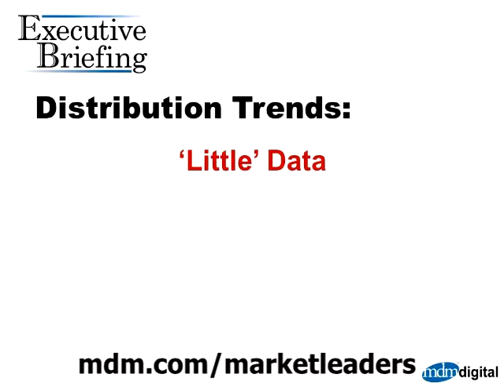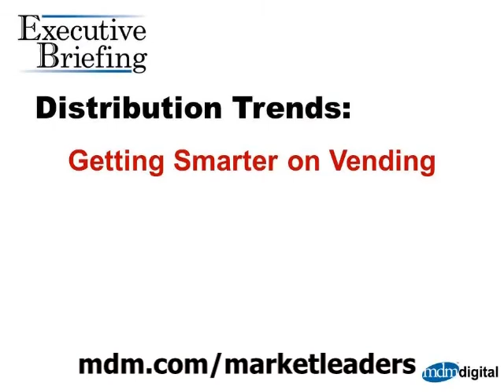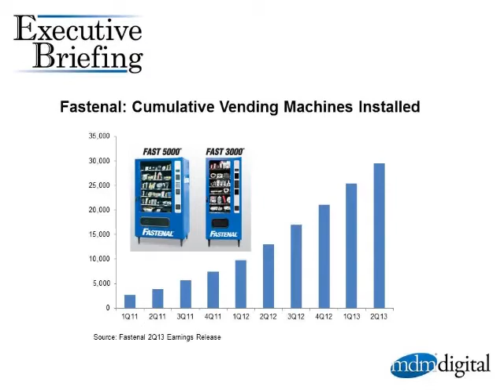2013 Wholesale Distribution Industry Trends: Little Data, Inventory Management & Vending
A review of trends in the wholesale distribution industry in 2013. This is part of the 2013 Distribution Trends Report, which looks at the impact of Big Data, inventory management and vending, and more.